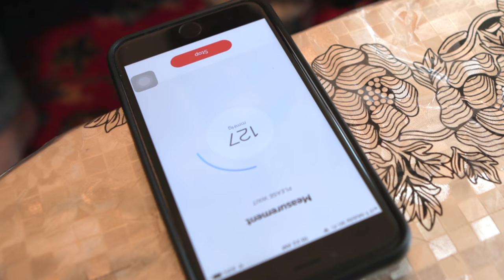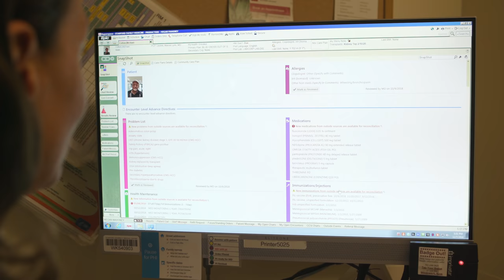Humanwide: Bringing Precision Health to Life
Using data from wearable devices, genetic testing, and wellness assessments, the Humanwide pilot project applied Stanford Medicine’s vision of Precision Health to patient care.